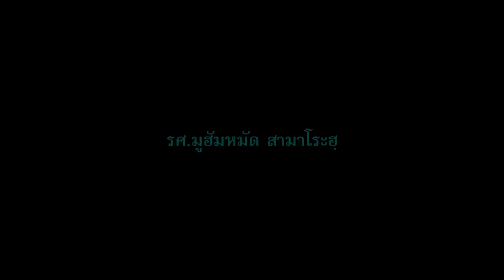เท้าจะไม่ก้าวเดินเว้นแต่ถูกถามสี่ประการ l รศ มูฮัมหมัด สามาโระฮฺ l ISLAM IS THE ONE